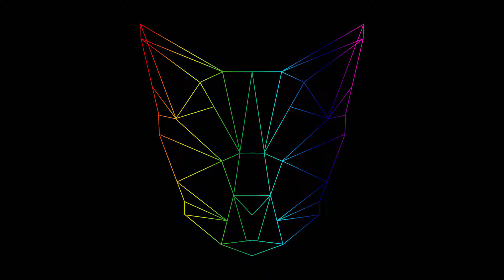Spyro 2: Ripto's Rage: Turtle Soup Boogaloo - EP13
Suicidal turtles.

Spyro is back. After successfully rescuing all of the elder Dragons, Spyro is taking a vacation to Dragon Shores--at least that's where thinks he's going. As Spyro, you'll set off on a journey spanning 30 huge worlds full of puzzles, hidden areas, awesome power-ups, and helpless inhabitants just waiting to be rescued. Now Spyro can swim, climb, glide-hover, ground stomp, superfly, supercharge, and superflame. This is a vacation Spyro will not soon forget.